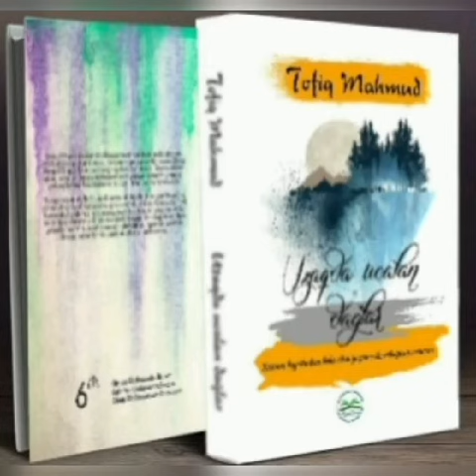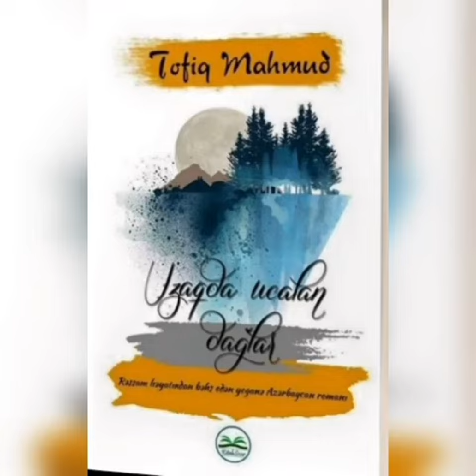Tofiq Mahmud-90 Uzaqda ucalan dağlar